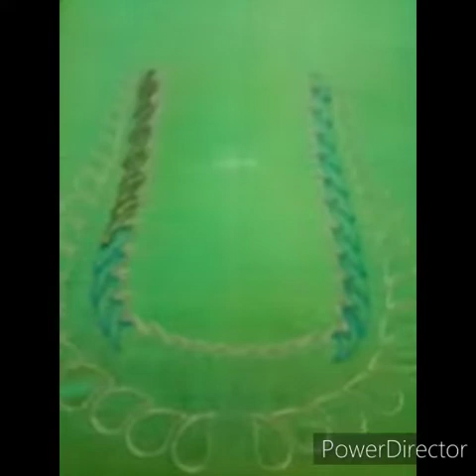Bridal Blouse Designs # Aari Work # Wedding Blouses by Hand Embroidery